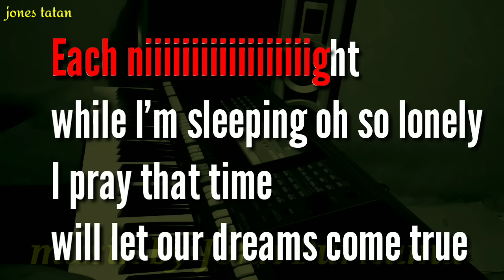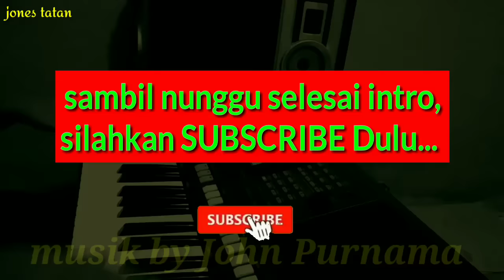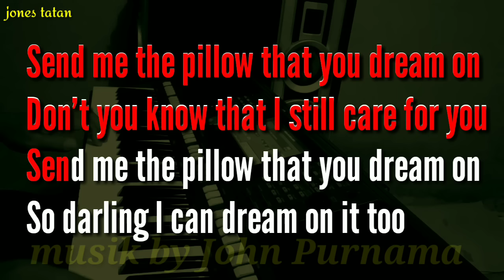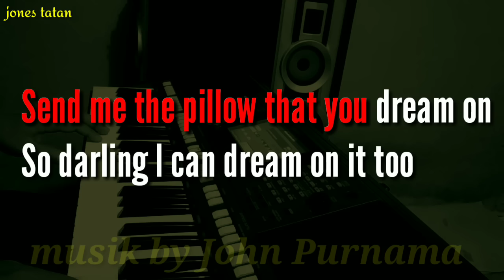Karaoke lagu barat tanpa vokal // SEND ME THE PILLOW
Karaoke lagu barat tanpa vokal berjudul SEND ME THE PILLOW.